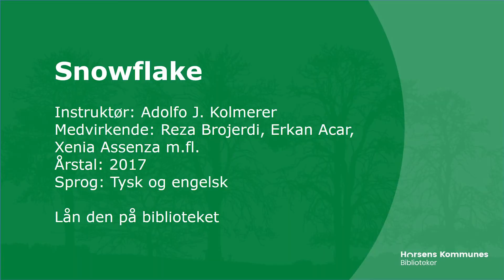Ugens filmanbefaling: "Snowflake"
Jette har set den tyske film ”Snowflake”, og det var en mærkelig, men også voldsomt underholdende oplevelse. Kan du lide film af Quentin Tarantino og Guy Ritchie, så kan Adolfo Kolmerers spillefilmsdebut også være noget for dig.